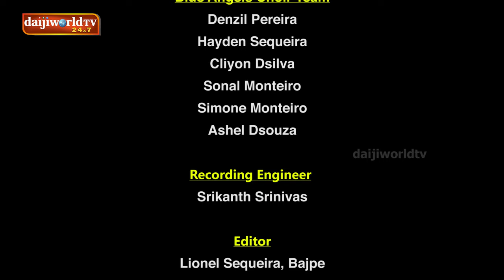Pepere Pepe Dum - Title Song | Brass Band Fest | Daijiworld | Ami Anim Amchim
Lyrics and Tune : Raju Ukkinadka
Singers : Blue Angel Choir / Denzil Periera

Studio : Daijiwolrd
Editior : Lionel Sequeira, Bajpe
Unit: Daijiworld

Production : Ami Anim Amchim